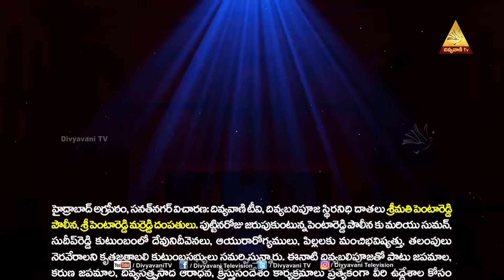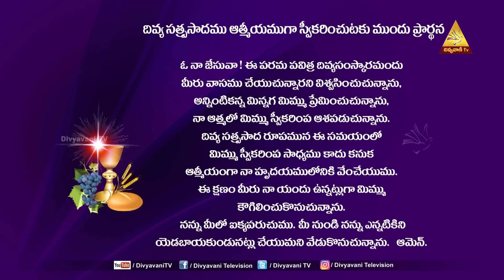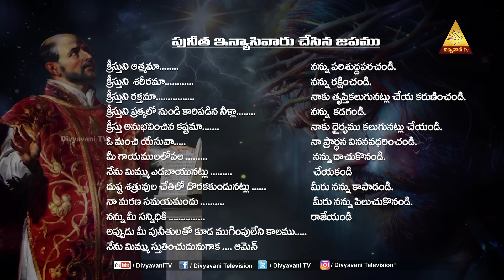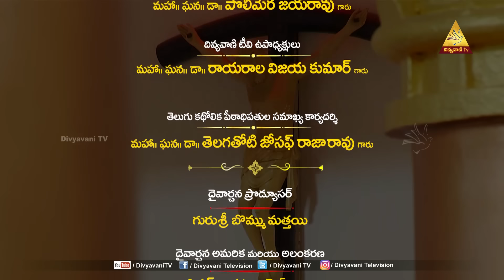HOLY MASS | FR. గురు శ్రీ. ప్రశాంత్. | త్యాగము - శాశ్వత జీవితము. |20 AUGUST 24 | 6AM | DIVYAVANI TV